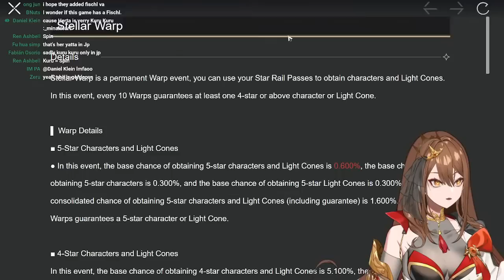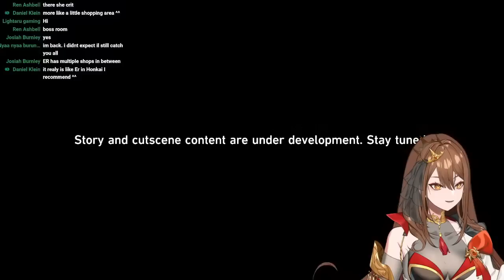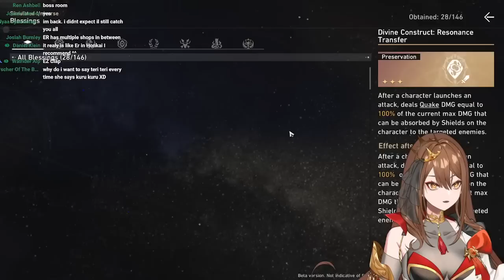Honkai Star Rail CBT3 - First Reaction and Playthrough!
SERVAL MY QUEEN!!!

RULES:
🕷Be kind
🕷Respect other humans
🕷include everyone
🕷Use the language(s) spoken by the broadcaster (so they can reply to what you are saying and other people in chat can understand the conversation)
🕷No backseat gaming (unless you pay me)
🕷 do NOT make jokes or share memes about signora's death
🕷Please do not ask to play with me on stream! Everyone I play with are people I've spoken with before